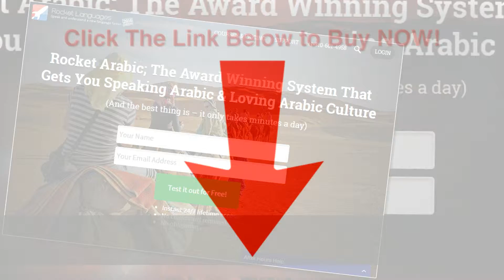Learn Arabic With Rocket Arabic! The No.1 Learn Arabic Product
Rocket Arabic; The Award Winning System That Gets You Speaking Arabic & Loving Arabic Culture

(And the best thing is – it only takes minutes a day)